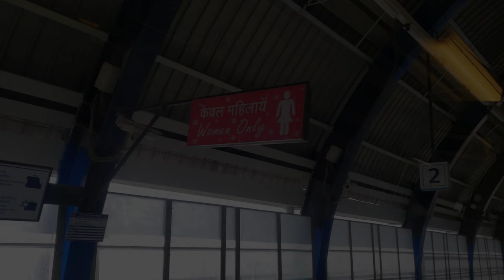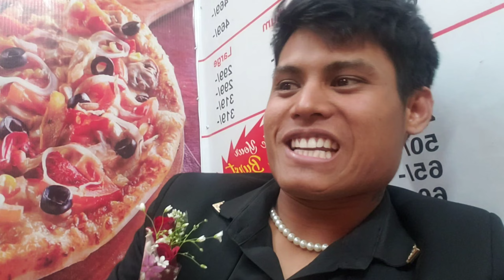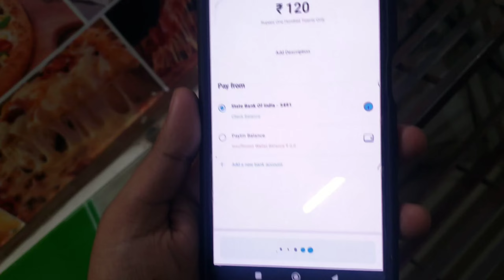Mishti & Momo Ne किया स्टेज पे झूम के डांस Pura Stage Khali 😱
hello guy’s
what's up viewer, hope you are doing great
comment your favourite part below. b💬

devid dance channel -

so here my some social site link you can also talk with me, follow me and check out my profile.
i m really very glad talk with you ❤ my friends just come on my social site .

i love to work with you guy's 😇 interested in paid promotion, collaboration,dance choreography 🤔so as you like just feel free to contacts us on mail, i am glad to be part of your work .
(. dm. )

copyright:-🤔

all the videos, image, song and graphic  used in the video belong to thier respected owner and i or this channel doesn't claim any right over them.

we make this video with the intention of the educating other in a motivation inspiration /normal lifestyle with family form .

basically guys our channel vlog is depending on our relationship between me and my family👪 and my lifestyle how i am struggling and working